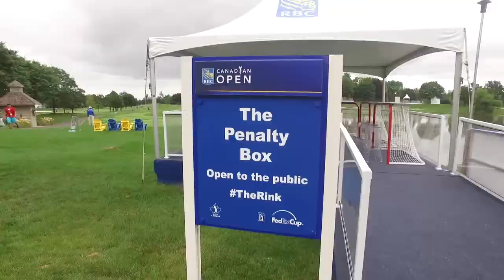The Rink Hole at the RBC Canadian Open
The 7th hole at the RB Canadian Open has been transformed into a hockey rink complete with boards, a Zamboni and more! Global TV's Rob Leth reports.